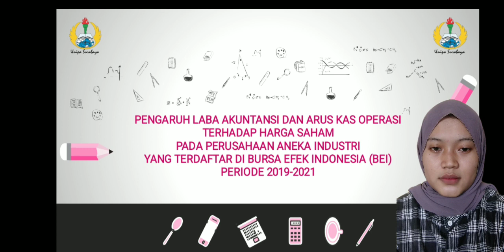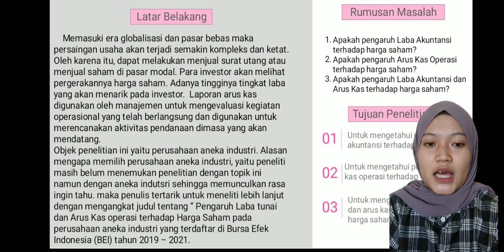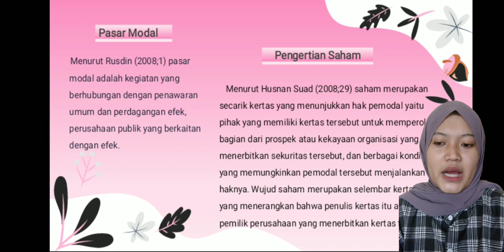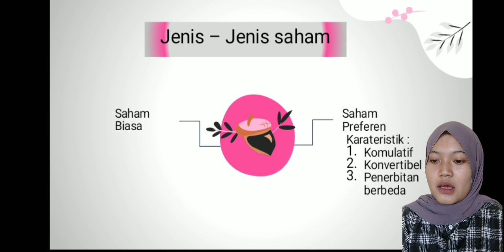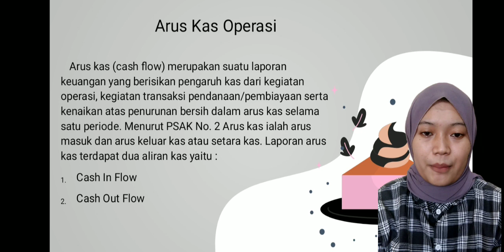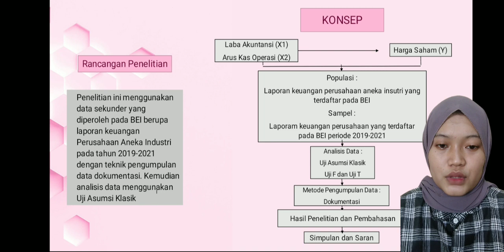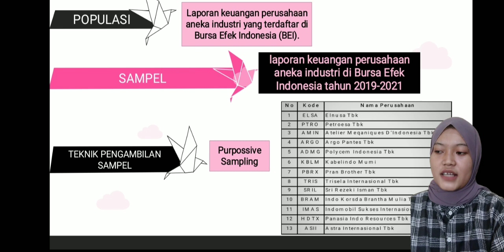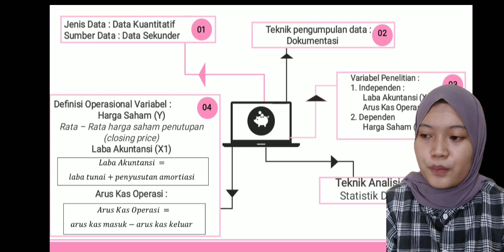201600055 - LISA ANDRIANI